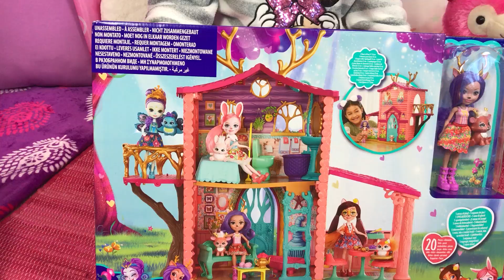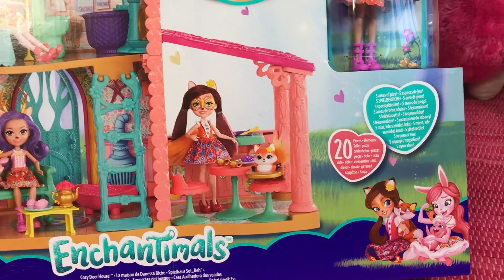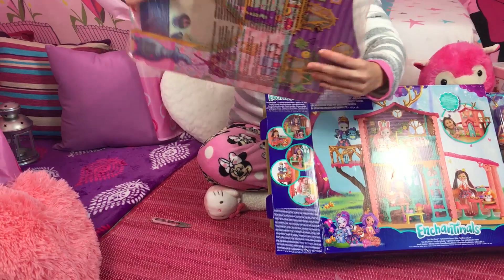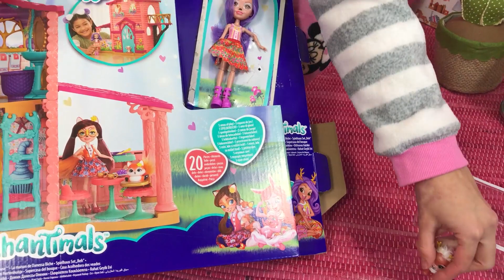Enchantimals SUPERCASA del bosque de DANESSA 🏡 💁‍♀️🦌 viene con muñeca y trae accesorios (Mattel)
¿Eres nuevo en el canal?

Enchantimals - Supercasa del Bosque y Danessa, una acogedora casa del bosque en la que pasarlo en grande.

Este set incluye la casa y la muñeca Danessa Deer con su mascota. La Supercasa del Bosque tiene doble piso y está construida con “troncos”, mide 60 cm aproximadamente, cuenta con 5 áreas de juego y más de 15 muebles y accesorios extraíbles.

Es de color rosa brillante con detalles dorados en el techo y una puerta de entrada azul, la puerta incluye otra puerta más pequeña que se abre para la mascota Sprint.

¡Diviértete con Enchantimals y Danessa Deer!

Edad recomendada: +4 años.

Adopto a un EMOSHIONATO Distroller 💖 Vibra de emoción y se ilumina | Conoce todo sobre GUD Filin /

💟Si quieres dejarme un comentario
✴️Pedir saludos
❇️Enviarme una foto de tu manualidad y/o de tus Bebés Llorones, BFF, Bellies o Ksimeritos.